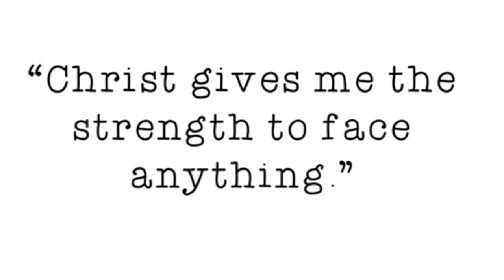How To Style White Boots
Hello in todays video I will be sharing different ways to style white booties that I bought from Aldos and Shoe Dazzle ! very affordable and worth it ! I hope you all enjoy ! sadly I dont have the link to all of the items that I wore but I'll be sure to link what I can find down below !

link to the outfits that I was able to find!